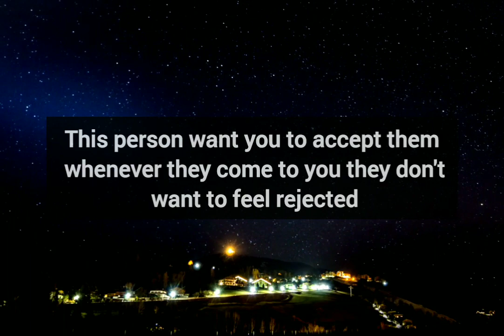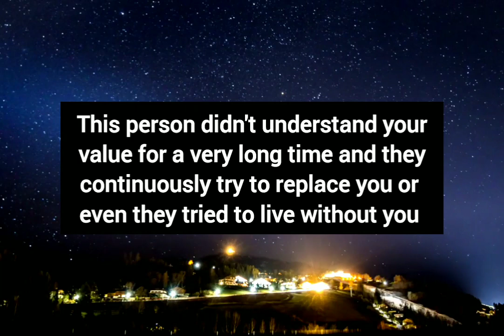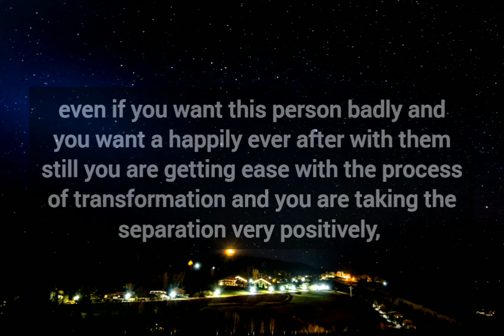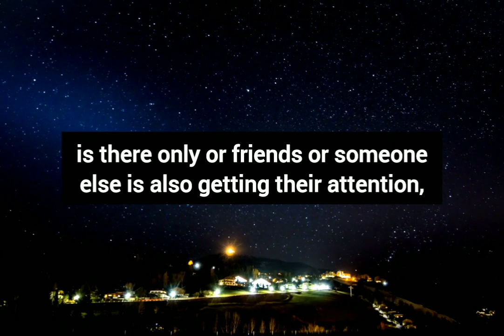😇🦋This Person Is Extremely Jealous Of Anyone Who Can Talk To You See You Right Now...